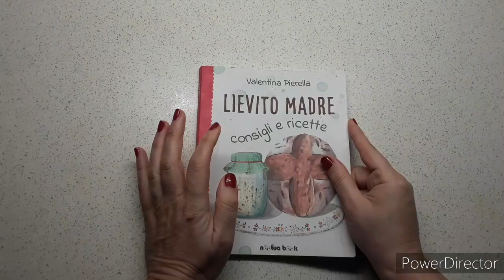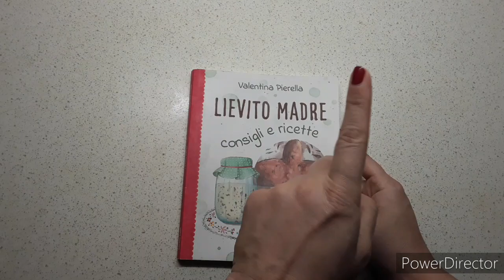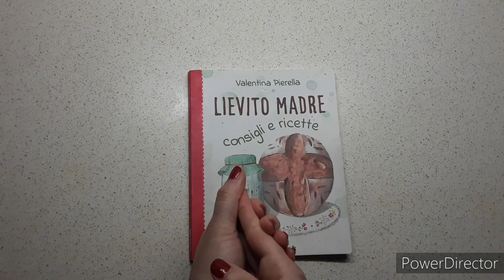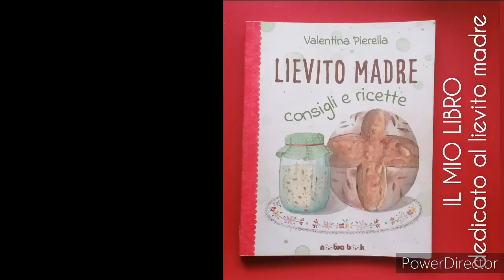PANE con Lievito madre a forma di STELLA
🍎Ingredienti:
150 g. lievito madre rinfrescato e raddoppiato
360 g. acqua
1 cucchiaino miele
600 semola rimacinata
1 cucchiaino di sale
20 g. olio EVO

🍎ENTRA NELLA MIA COMMUNITY FARINOSA!
Per entrare a far parte del meraviglioso Gruppo Gentile ti basterà cliccare su questo

Nel mio official store troverai la collezione farinosa, e tanti altri gadget realizzati con i miei acquerelli.

Questo è il link della mia vetrina di Amazon dove troverai i miei libri e tutti gli oggetti che utilizzo nei video:
👉Facendo ordini attraverso la mia vetrina di Amazon supporterai il canale!